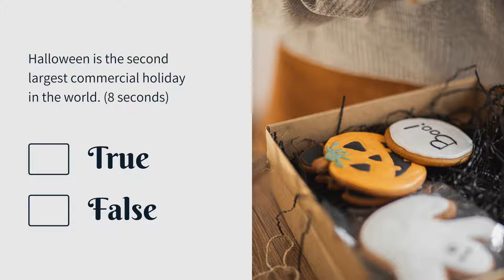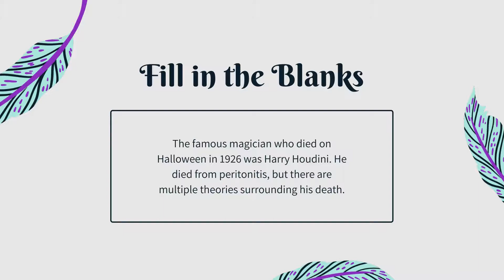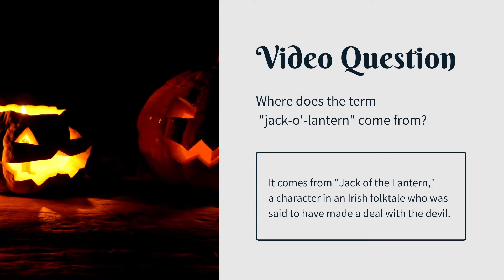Halloween Trivia!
Comment your final score below! No cheating!